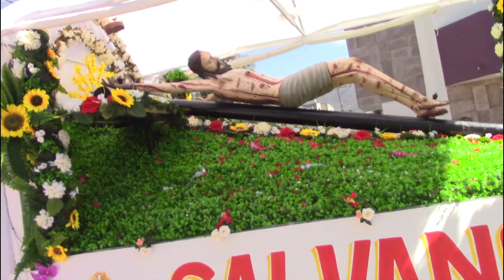Fiesta del Segundo Domingo en Honor a la Preciosa Sangre de Cristo en Mixquiahuala de Juárez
Así concluyen los festejos en Honor al Señor del Calvario, la Preciosa Sangre de Cristo tras dos años en que se había suspendido su fiesta patronal.